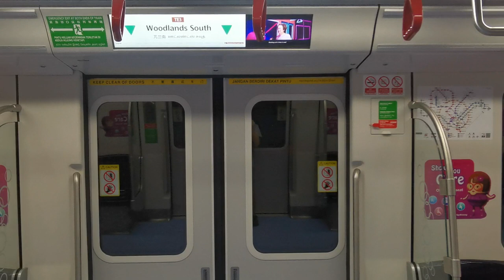SMRT CT251 [2029]: Woodlands North to Woodlands South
Train: Kawasaki Heavy Industries & CRRC Sifang CT251
Trainset: 2029
Line: Thomson East Coast Line
Stretch: (13) TE1 Woodlands North to TE3 Woodlands South (14)
Terminus: (14) TE3 Woodlands South